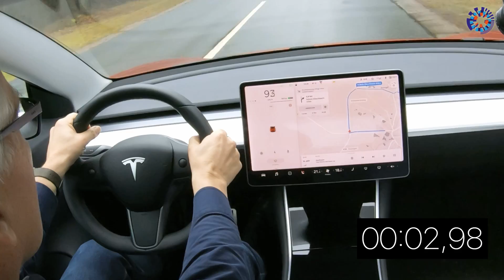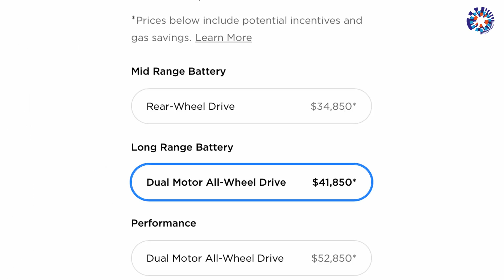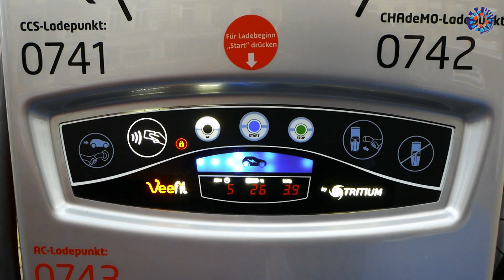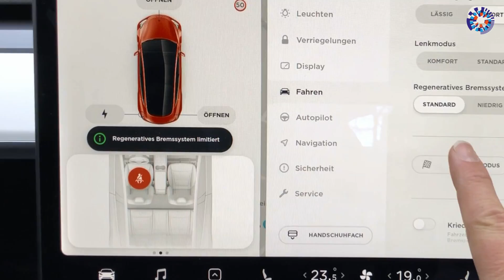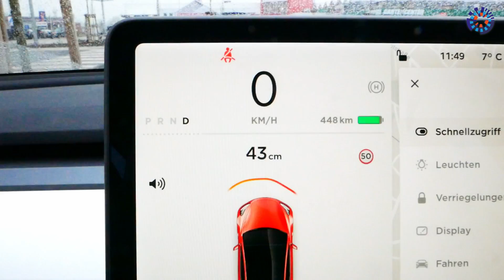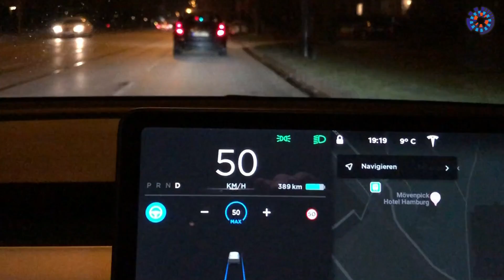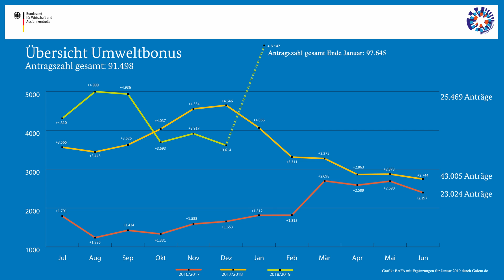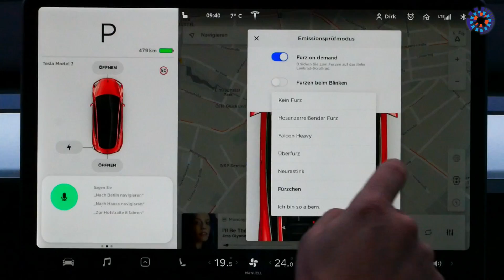Ausgeliefert! Mein ausführlicher Tesla Model 3 Test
Dirk Kunde gehört zu den Ersten, die in Deutschland ein Tesla Model 3 ausführlich auf der Straße ausprobieren konnten. Winterliche Temperaturen und Regen sind beste norddeutsche Bedingungen für einen ehrlichen Elektroauto-Test. Beschleunigung, Reichweite, Laden mit CCS-Stecker am Supercharger als auch an öffentlichen Ladesäulen stehen auf dem Programm. Los geht´s ohne Autopilot, der wurde aber noch während der Testtage freigeschaltet. Zu den Highlights zählen: Furzkissen, Kaminfeuer und alte Atari-Spiele. Das Warten hat sich gelohnt!